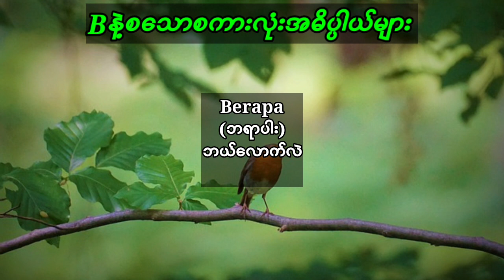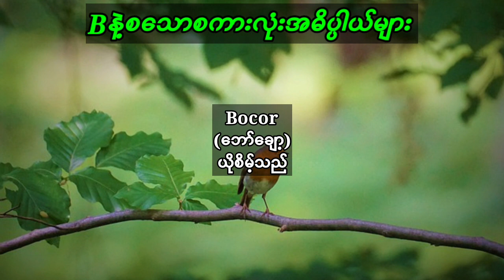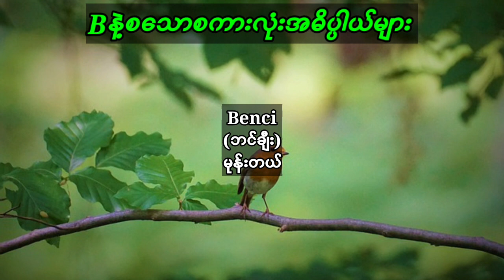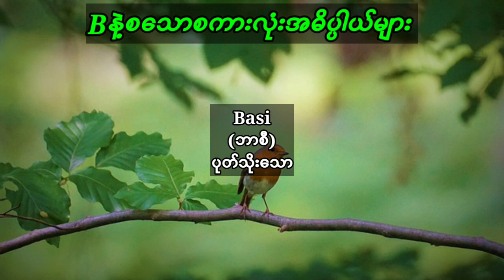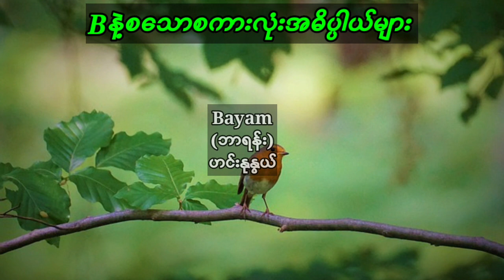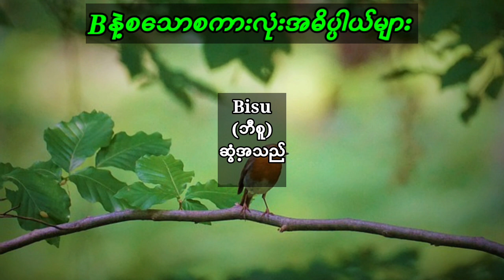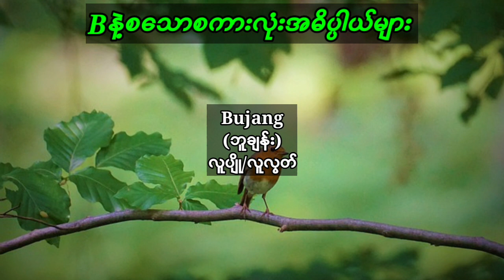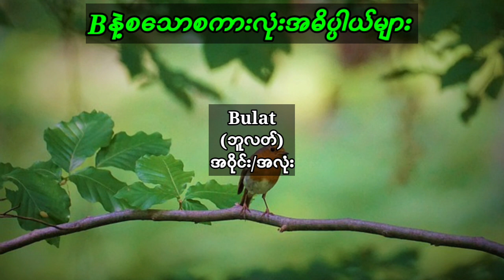Bနဲ့စသောမလေးစကားလုံးအဓိပ္ပါယ်များ(2)။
ကျွန်တော်channelမှကြိုဆိုပါတယ်
မလေးစကားလေ့လာနေသူများအတွက်
ကျွန်တော်channelမှမလေးစကားလုံးအဓိပ္ပါယ်
မလေးစကားပြောများကိုအမြဲလိုလိုတင်ပေးသွားမှာဖြစ်တဲ့အတွက်
ကျွန်တော်channelကိုSubscribeမနှိပ်ရသေးရင်
Subscribeလေးတစ်ချက်လောက်နှိပ်သွားပါလို့
တောင်းဆိုပါတယ်
အားလုံးကိုကျေးဇူးတင်ပါတယ်။
malay speaking
malay language